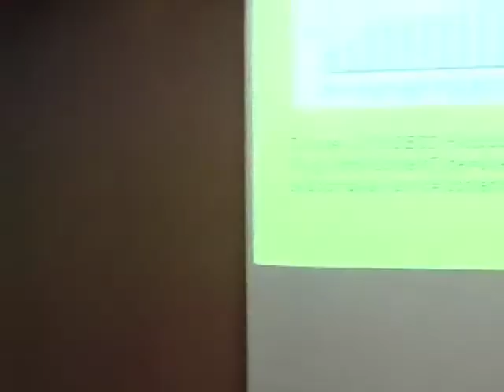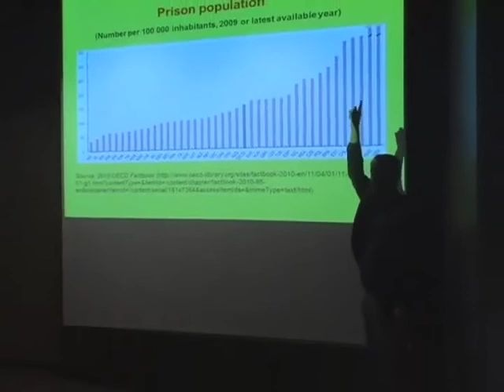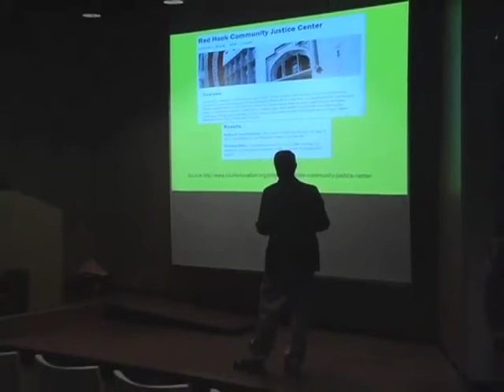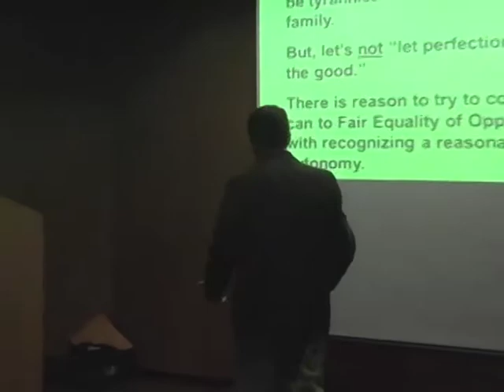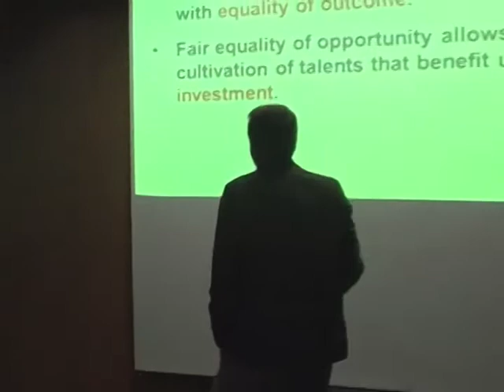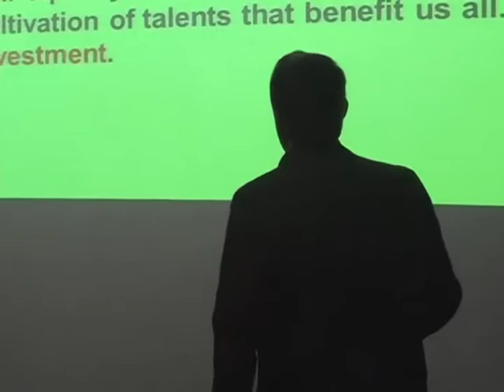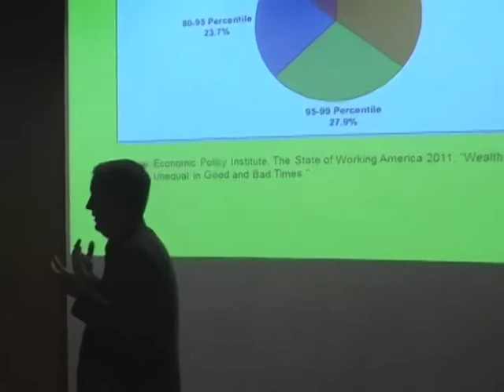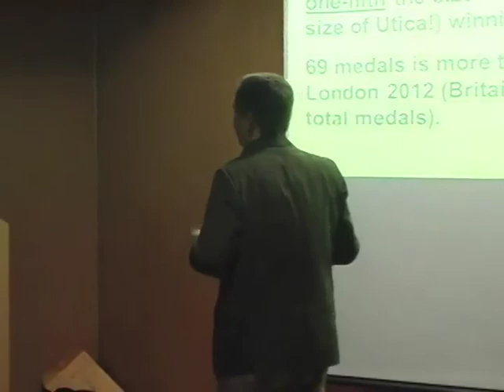The Applied Ethics Institute at Utica College Presents Craig Duncan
Professor Craig Duncan

"No 'Internal Exiles':  Human Dignity and Fair Equality of Opportunity"

At 7:00 pm on Thursday, April 11, 2013, Professor Craig Duncan, Associate Professor and Chair, Department of Philosophy, Ithaca College, gave a public lecture titled "No 'Internal Exiles':  Human Dignity and Fair Equality of Opportunity". The talk was hosted in the ECJS Carbone Auditorium on Utica College's campus at 1600 Burrstone Rd., Utica, NY.

Professor Duncan  discussed dignity as it promotes the fair equality of opportunity.  This understanding was used to decry inequalities in, for example, public education and childhood poverty rates which impact many minority communities.